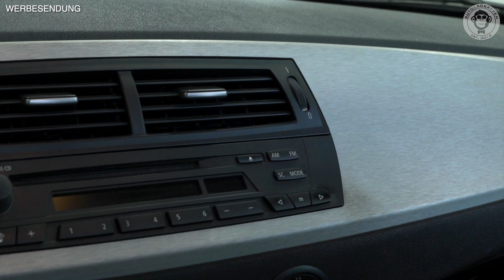Unser Fahrzeugpflege-Paket "Bestseller" I Was, wie, warum? I AUTOLACKAFFEN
In diesem Video erklärt Niko unser Fahrzeugpflege-Paket "Bestseller"

🔥 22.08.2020 Deutschlands einziges Fachevent für Fahrzeugpflege und Detailing die Detailing Convention - SEI DABEI!
✅ Folge uns, um alles über professionelle Fahrzeugpflege zu lernen

++ Rode SmartLav+ ++

++ Sony SEL Carl Zeiss Vario-Tessar T* FE 24–70mm F4 ZA OSS ++

++ Voice-Over Mikrofon AKG C214++